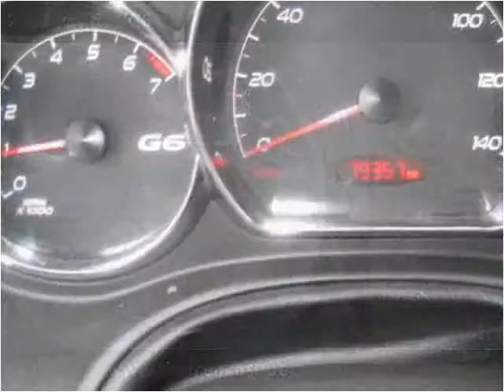2007 Pontiac G6 Used Cars Radcliff KY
This 2007 Pontiac G6 is available from Tim French Superstores LLC.